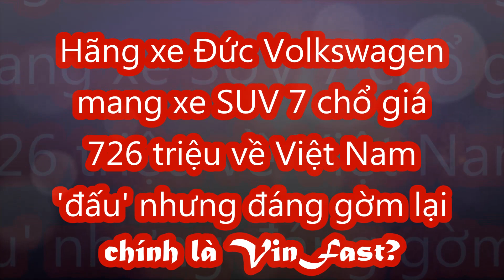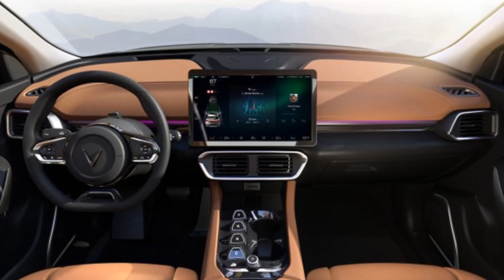Hãng xe Đức đem về xe SUV 7 chổ giá 726 triệu về Việt Nam 'đấu' nhưng đáng gờm lại chính là VinFast?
Và Ford Explorer cùng Toyota Land Cruiser... sẽ không còn được "ăn ngon ngủ yên" nữa!